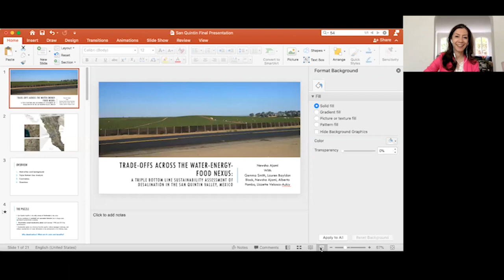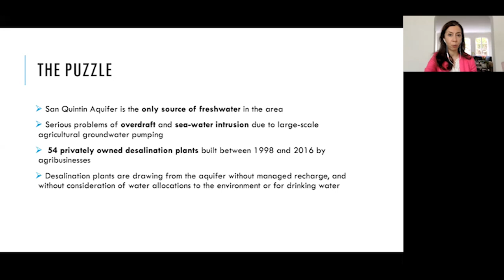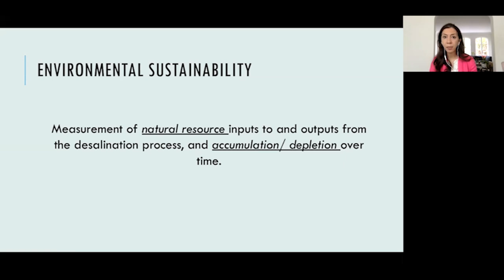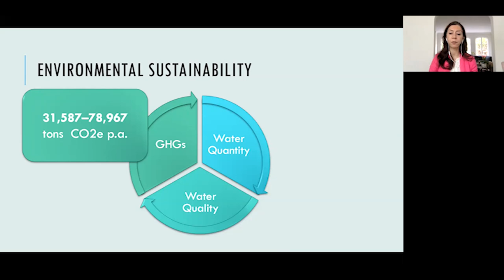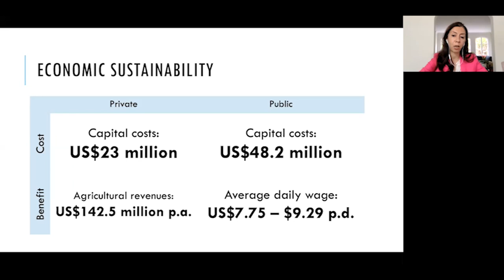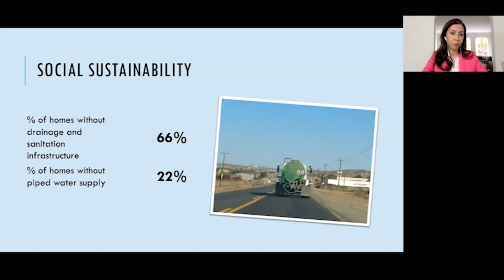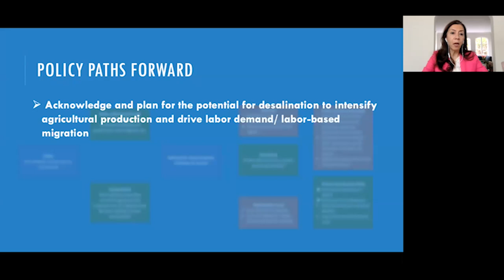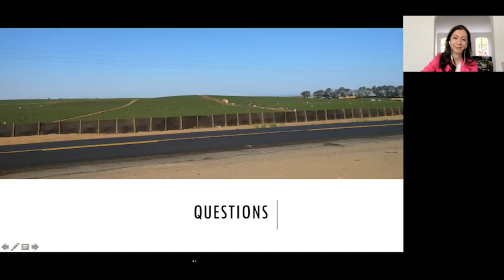Sustainable Water Systems - Newsha K. Ajami, Stanford University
As climate change affects water availability and population and economic growth puts additional stress on our natural resources, we need innovative policies that can simultaneously benefit people, the planet, and the economy. Newsha Ajami, Stanford University, discussed a case study of how to approach the intersections of water scarcity, food, and energy equitably and sustainably as part of Metcalf Institute’s 2021 Annual Public Lecture Series.